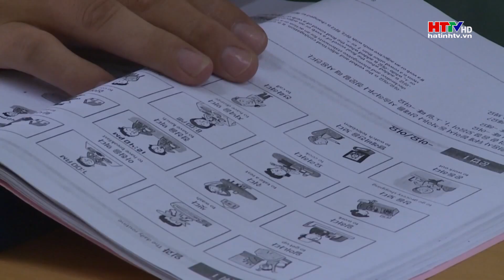Phấn đấu giải quyết việc làm cho 23.000 lao động | Hà Tĩnh TV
Năm 2024, Hà Tĩnh phấn đấu giải quyết việc làm cho 23.000 lao động, trong đó giải quyết việc làm trong nước cho 12.000 lao động, đưa 11.000 lao động đi làm việc ở nước nước ngoài.